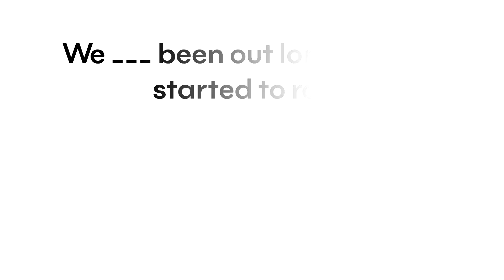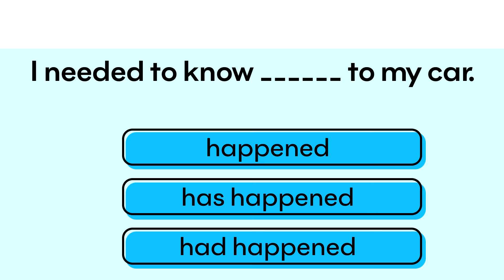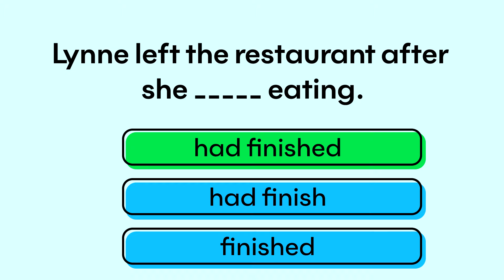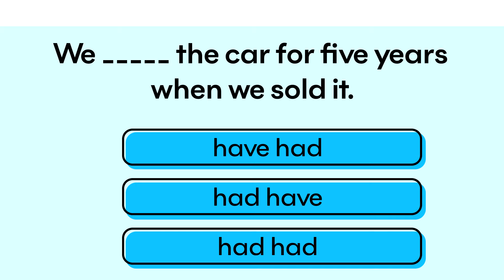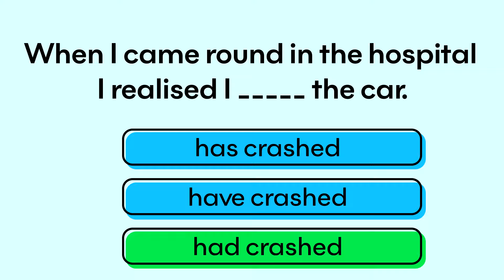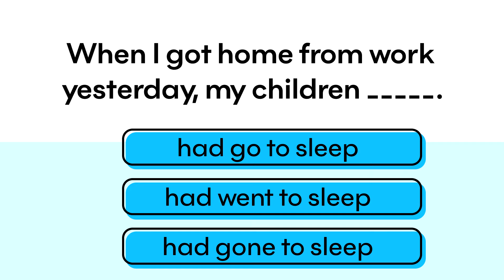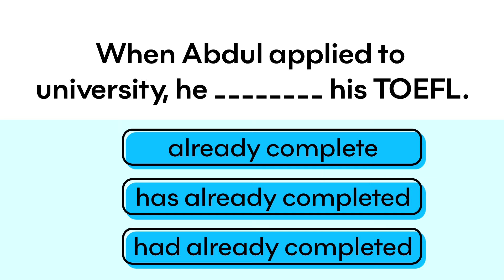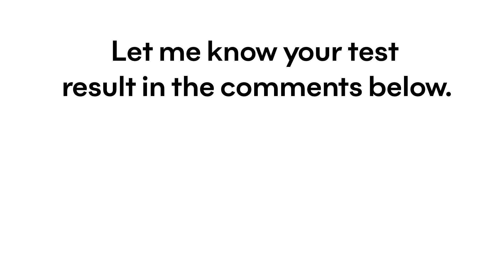Past Perfect | Grammar quiz